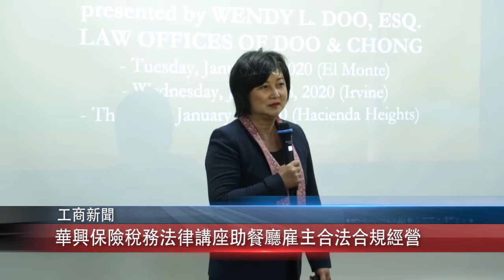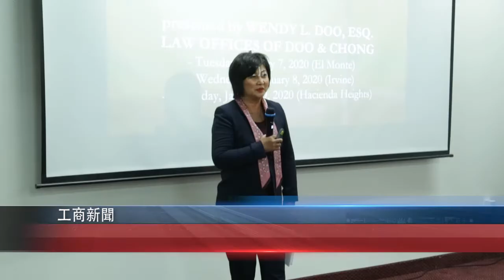0114 國 華興保險稅務法律講座助餐廳雇主合法合規經營